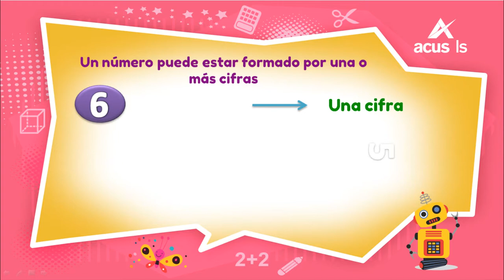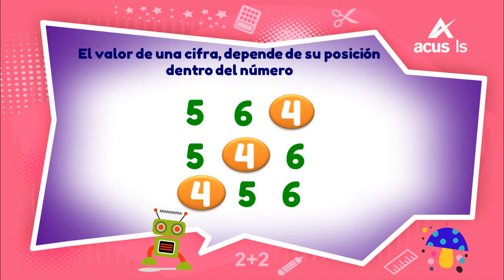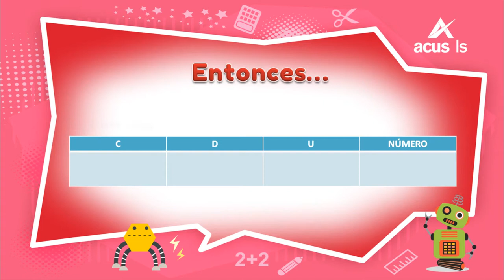12258 Númeroshasta3cifras Concepto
Números hasta 3 cifras (Concepto)